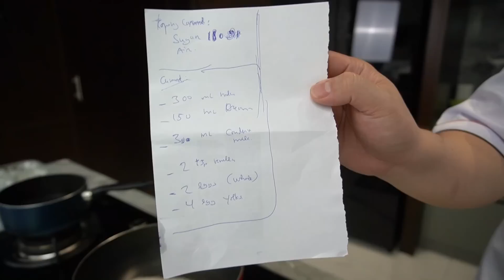RESEP CARAMEL FLAN ,dikenal juga dengan nama Creme Caramel atau Leche Flan ,sangat viral di Jepang.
Welcome to Bang Reii Cooking Show, hari ini bang reii masak puding karamel ala eropa , tanpa menggunakan bubuk agar-agar ,melainkan menggunakan susu dan telur. Berikut ini bahan-bahan yang dibutuhkan:

*bahan topping karamel ,resep untuk 6 porsi
(masak gula dengan air hingga terlihat kecoklatan / karamel)
-Mentega secukupnya untuk mengolesi mangkuk pyrex

*bahan adonan puding / custard
-Susu cair full cream 300 ml
-Heavy (whipping) cream 150 ml
-Krimer kental manis 300 ml
-Vanilla essence 2 sdt
-Telur utuh 2 butir

Nb: Gunakan mangkuk pyrex (ramequins) 175 ml , panggang puding karamel dengan teknik "water bath / bain marie" yang ditutup dengan alumunium foil selama 1 jam pada suhu 170c.

*Prosedur pembuatan:
1. Buat toping karamel dengan memanaskan gula dan air, hingga berubah menjadi kecoklatan, lalu tuang karamel ke dalam mangkuk pyrex yang sudah diolesi mentega
2. Buat adonan custard, dengan mencampur semua bahan custard, kocok hingga merata lalu saring; dan tuangkan adonan custard ke dalam mangkuk pyrex yang sudah diisi lapisan karamel
3. Panaskan air, tuang air ke dalam pirex tray, hingga 1/2 penuh , untuk menciptakan efek water bath / baine marie; lalu taruh mangkuk pyrex ke dalam pyrex tray tersebut, tutup dengan menggunakan alumunium foil
4. Panggang puding karamel selama 1 jam pada suhu 170c dengan menggunakan oven yang sudah dipanaskan; keluarkan mangkuk puding dari pyrex tray dan biarkan adem selama 1-2 jam
5. Setelah puding terasa lebih adem, masukan puding ke dalam kulkas , biarkan mendingin hingga puding lebih padat mengeras dan puding karamel siap disajikan

(special credit to Bang Reii channel team: Mas Rul and Mas Ndro)